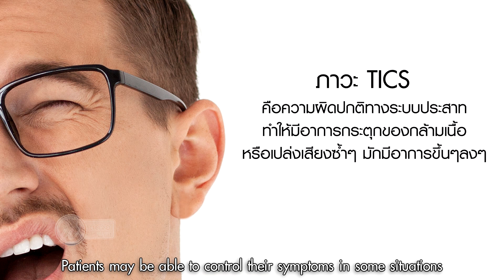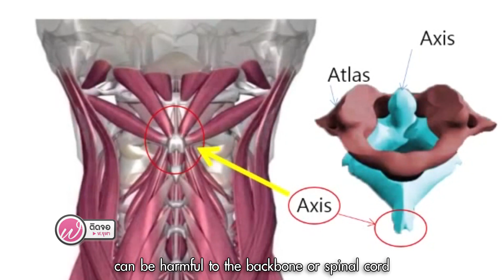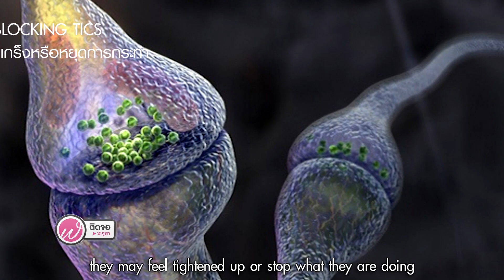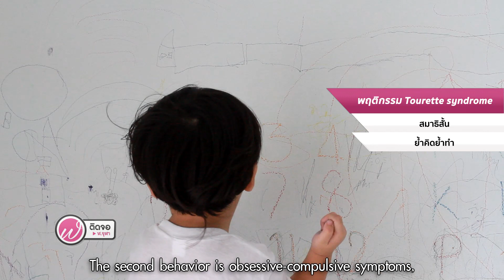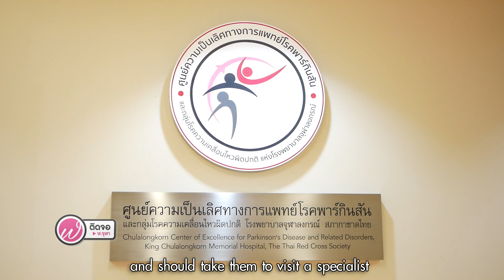เกร็ดความรู้คู่สุขภาพ I TICS ความผิดปกติที่ไม่ควรล้อเลียน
หากพบว่าบุคคลใกล้ชิดของท่านมีอาการ ขยิบตา ย่นจมูก กระตุกมุมปาก บิดคอ ยักไหล่ สะบัดมือ กระตุกมือ โดยมีอาการเหล่านี้ซ้ำๆ เป็นๆหายๆเรื้อรัง ไม่ควรล้อเลียนหรือหยอกล้อ แต่ให้ตั้งข้อสงสัยว่าอาจมีภาวะ TICS และให้รีบมาพบแพทย์ผู้เชี่ยวชาญเพื่อทำการวินิจฉัยต่อไป